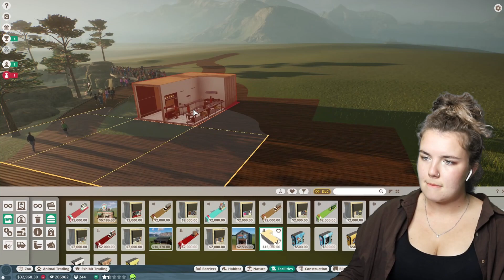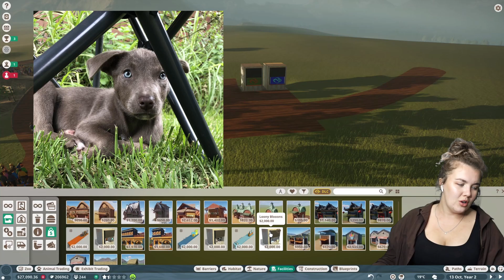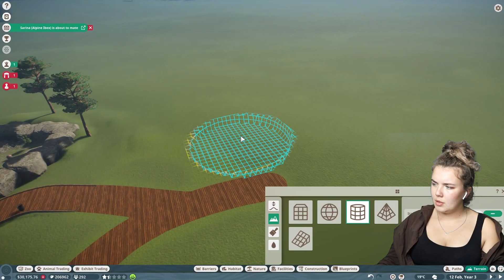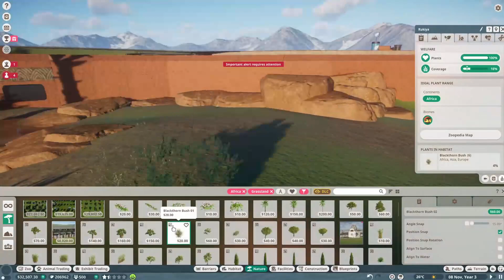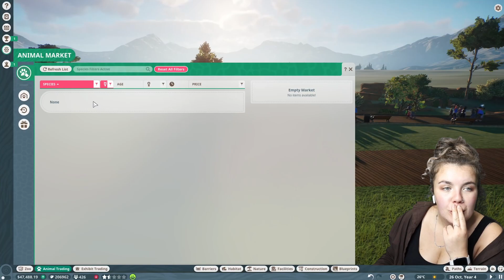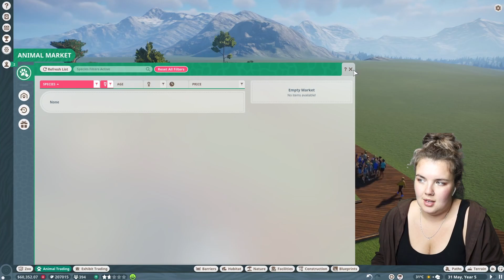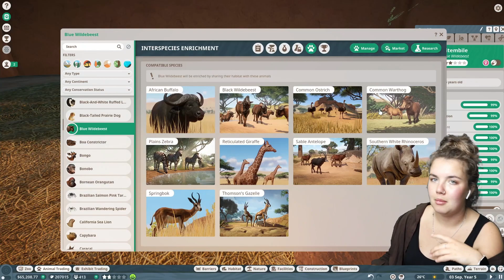Adding The "B" Animal to Our Zoo! | Planet Zoo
I am back with the second installment in our Alphabet Zoo!
And the lucky "B" Animal is. The Blue Wildebeest.
Thank you to everyone that commented under the last video with animal  suggestion, with the lucky suggestion being gooseman_777!
If you would like to join in on creating this zoo let me know in the comment section what animal starting with C you would like to see added to in the next video!
0:00 Intro
1:02 Game Play / Management
9:51 Blue Wildebeest Speed Build
17:34 Habitat Tour / Game Play
22:40 Animals For Next Episode
23:09 Outro